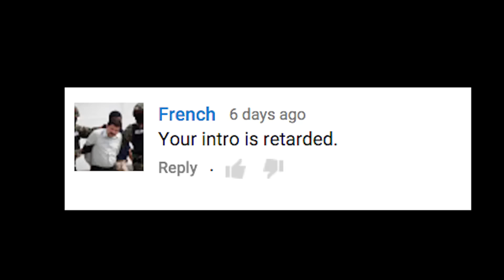Clotheslined on a Motorcycle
I crashed into a sign... i'm dumb